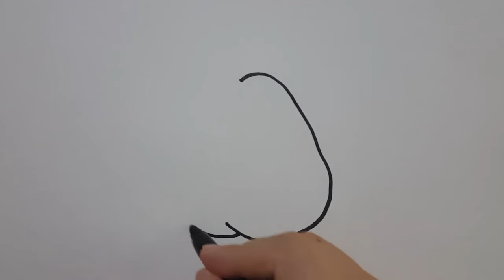Easy pear drawing | pear drawing for children | step by step drawing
Easy pear drawing for kids

Good drawings for everyone.